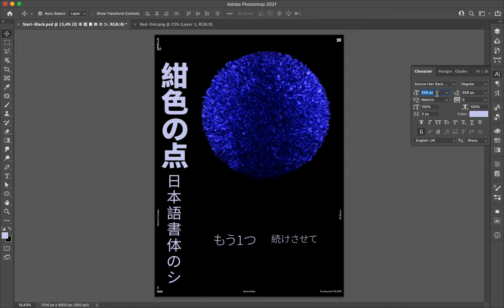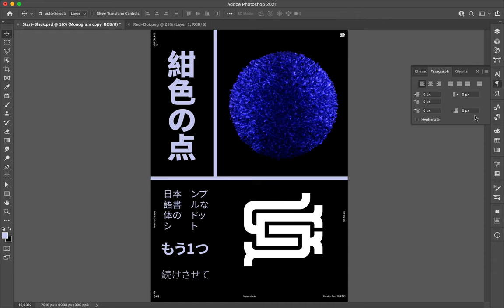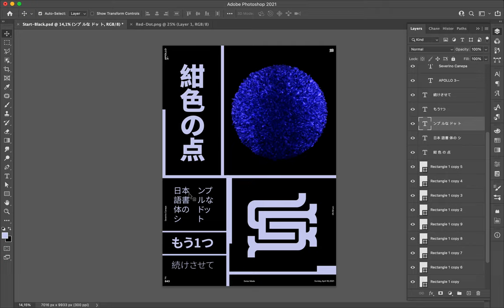Poster Speed Art 843 Dark Blue Dot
I profit from today's poster to show up my new logo. It is an S and C monogram.